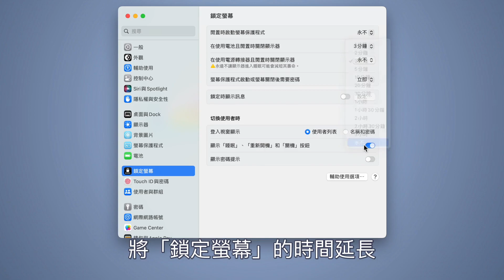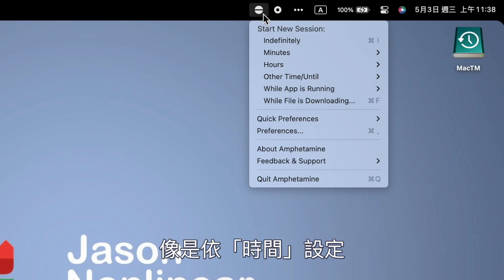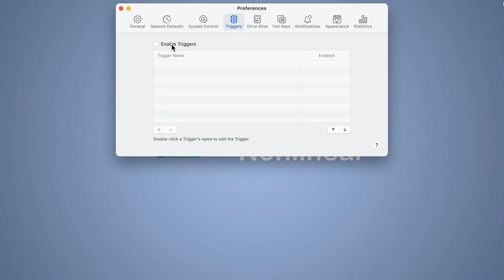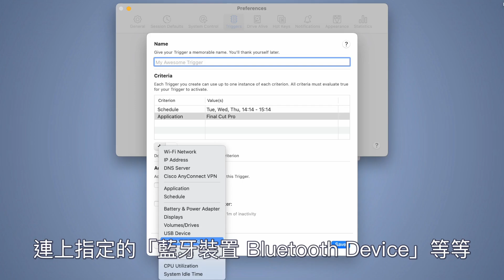等待完成中...別讓 Mac 睡著了！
🔥 請點「更多內容」展開說明區下載資源

用 Mac 處理等待時間比較久的工作時，像是下載檔案、影片轉檔等，如果因為等太久，導致 Mac 鎖定進入休眠，就會讓原本的任務暫停，沒有特別注意的話，就會浪費不少時間，像這樣的問題，應該怎麼解決呢？

🎊 【傑森3C管家】 賣場開幕啦 🎊 歡迎來逛逛，別忘了領關注禮物

章節導覽
0:00 開場
0:14 休眠導致還在執行中的作業被暫停
0:34 系統設定防止休眠的缺點
1:04 改用 Amphetamine 輕鬆控制是否休眠
1:38 選單快速設定不休眠的條件
2:00 建議的設定優化
2:46 設定情境自動控制
3:08 MacBook 蓋上螢幕也能不休眠

🎦 等待完成中...別讓 Windows 筆電睡著了！